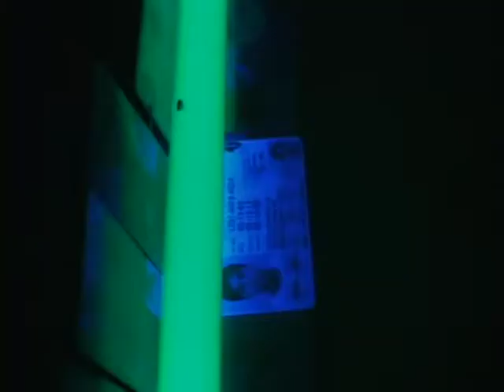Fake ID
Fake ID business at University of Illinois
2011?
Mike Dalton